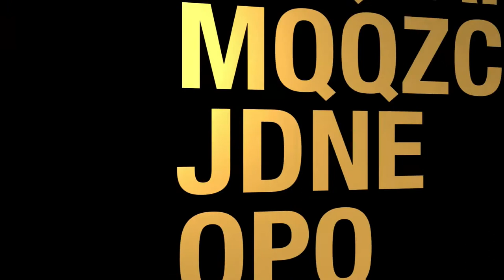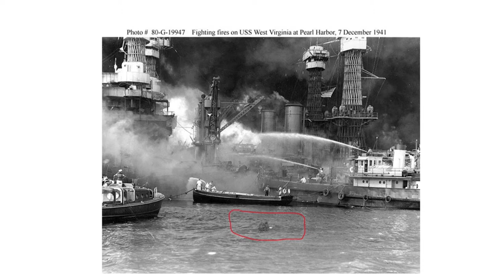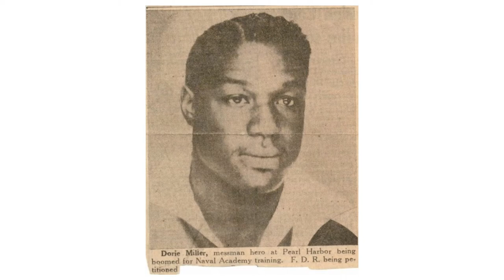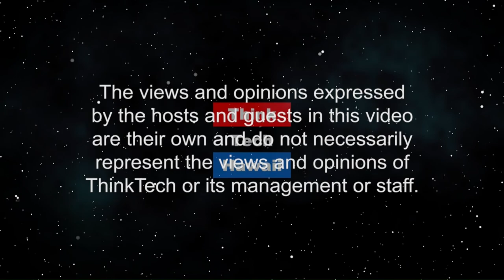Remembering Dorie Miller, the man, and the Navy (Navigating the Journey)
Rethinking his Recognition for the Medal of Honor.  For more than a quarter of a century, we have worked tirelessly to get the Medal of Honor for Doris (Dorie) Miller.  The first military action that earned someone the Medal of Honor was the attack on Pearl Harbor. Seventeen servicemen were awarded the medal for their actions during the attack. The first serviceman to receive the award was Sgt. John Basilone, a gunnery sergeant in Guadalcanal, a naval base in the Pacific where American forces first seriously engaged the Japanese. The youngest soldier to receive the award was Jack Lucas, who was only 14 years old when he lied his way into service. Lucas served in the battle of Iwo Jima and was only 17, technically too young to even fight. He received the Medal of Honor in 1945. The host for this episode is Marsha Joyner.  The guest for this episode is Joseph J. DioGuardi.